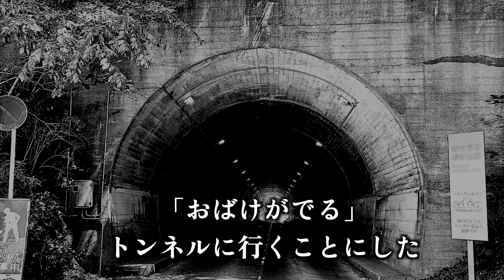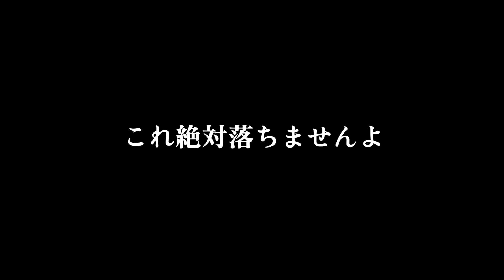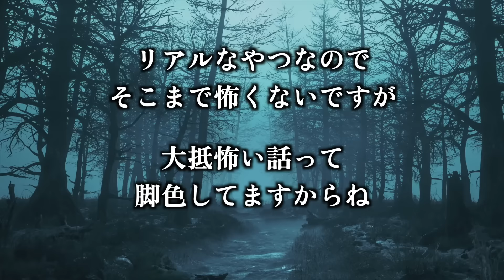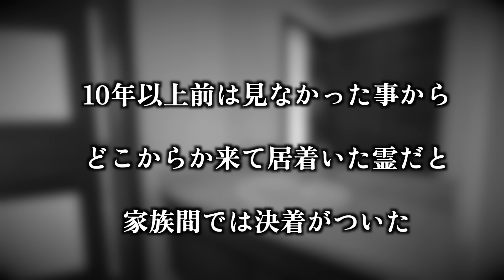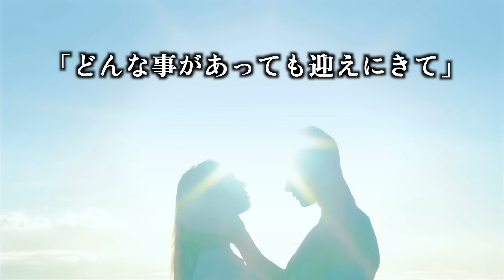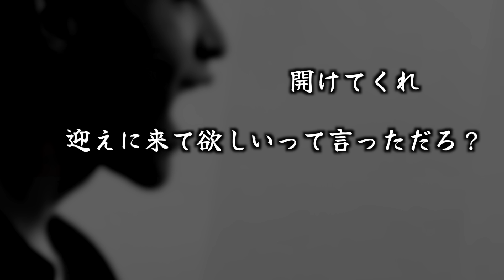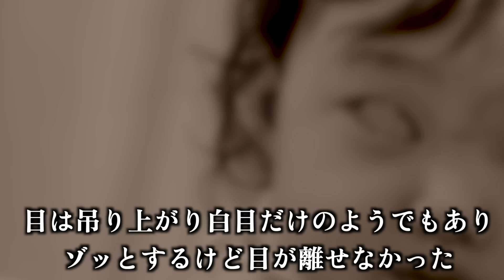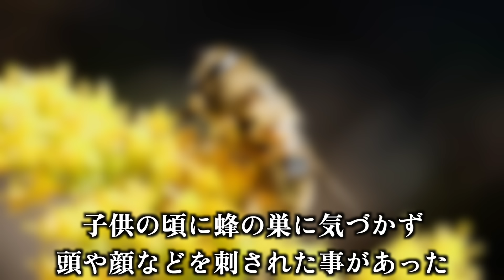【Yahoo!知恵袋】洒落にならん位怖すぎる話をお願いします【怪談】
【はやせ初単著ご購入】⇒

【楽曲提供】
LAMP BGM